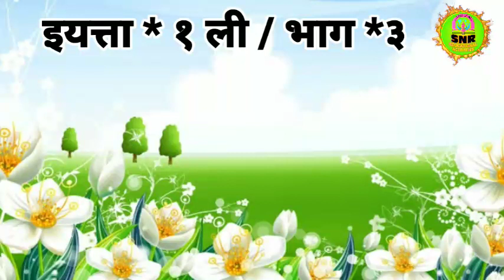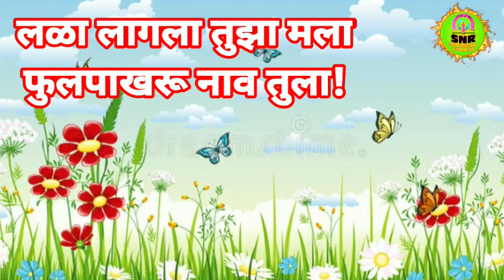इयत्ता *१ ली/भाग*३/ कविता* फुलपाखरू/ वाचा आणि लिहा